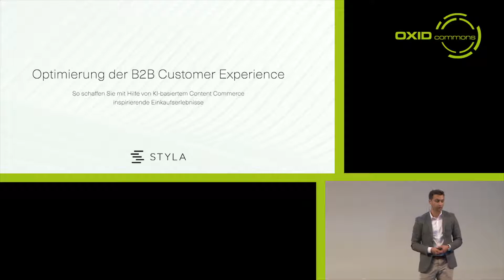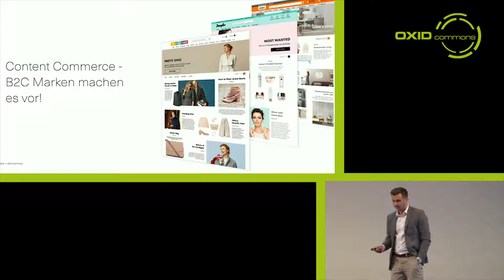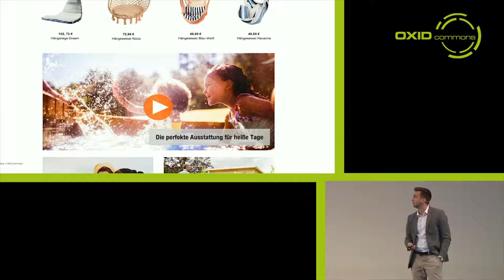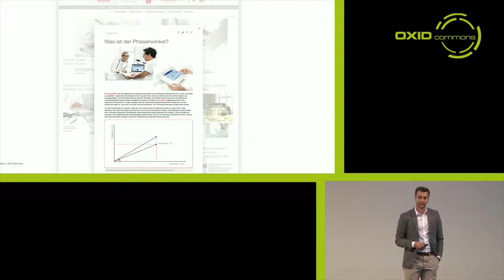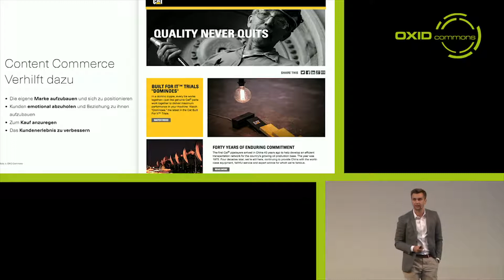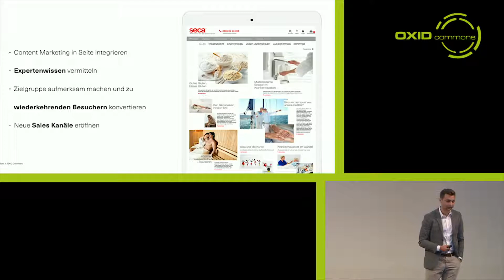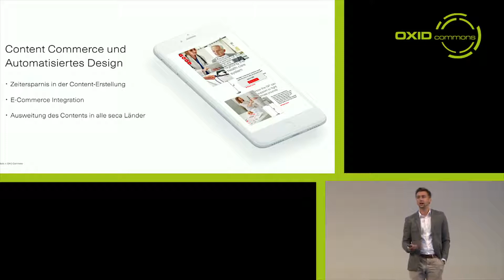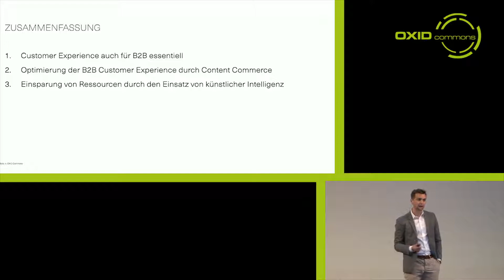Daniel Kurrasch - B2B Customer Experience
Daniel Kurrasch ist VP Sales bei Styla und erklärt in seinem OXID Commons Vortrag, wie Händler mit Hilfe von KI-basiertem Content die Customer Experience im B2B-Segment optimieren.